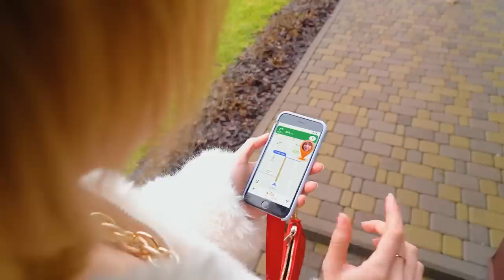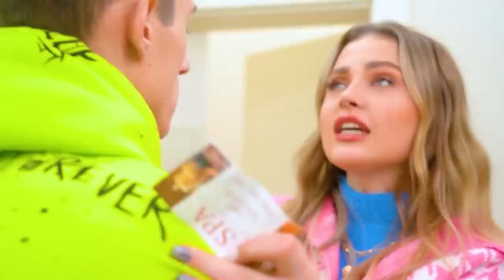Birth Mom vs Adopted Mom | How to Choose Between Good & Bad Mom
We know we can't choose a mom, but if you were given the opportunity, would you use it to make a difference? After all, it sometimes seems to each of us that our mothers are too strict and not good enough in some way. But is it worth replacing them with foster mothers because of this? Think well whom to choose, because the consequences can be unpredictable!